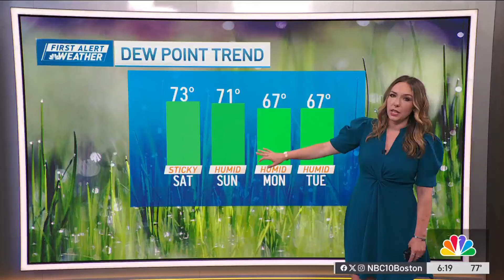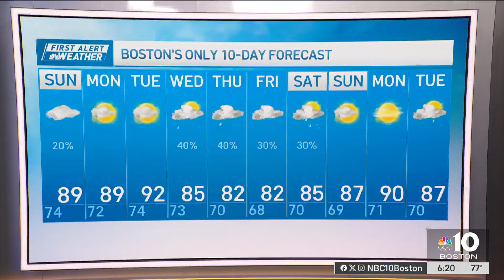Forecast: Pop up storms Saturday night, more sunshine on Sunday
Saturday: Humid, clouds and sun, pop up storms, downpours, localized flooding. Highs mid 80s. Overnight: Showers early, patchy fog, muggy. Lows low 70s. Sunday: More sunshine, hot and humid. Highs upper 80s. Monday: Hot and humid, hazy sunshine. Highs around 90.